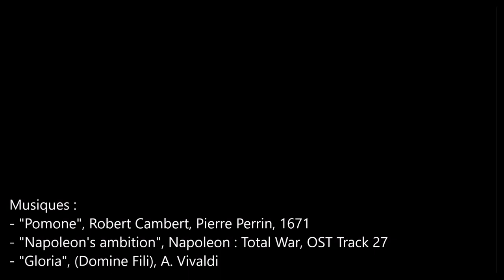[LES CAUSES DE LA FRONDE SELON LE CARDINAL DE RETZ, TEXTE] L'HISTOIRE A LA SOURCE.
Selon le Cardinal de Retz, personnage important pendant la Fronde (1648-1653), la responsabilité de ces 5 années de troubles revient aux abus commis par Mazarin et, avant lui, Richelieu.
Mais l'auteur évoque aussi, dans un passage de ses "Mémoires" resté célèbre, l'idée que ces deux ministres provoquent contre eux l'opposition par ignorance ou par mépris des traditions monarchiques françaises et que les causes de la Fronde remontent bien avant le règne de Louis XIV.